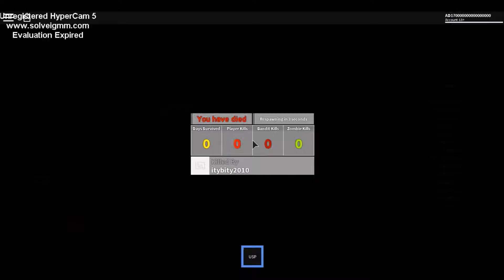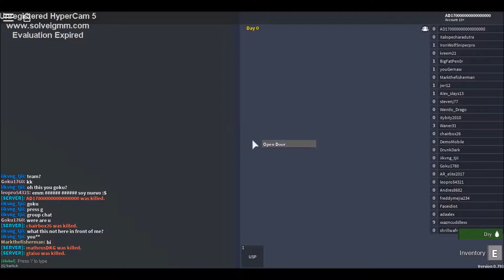ADs Roblox Adventures Series 6 Episode 30 Dead Mist 2